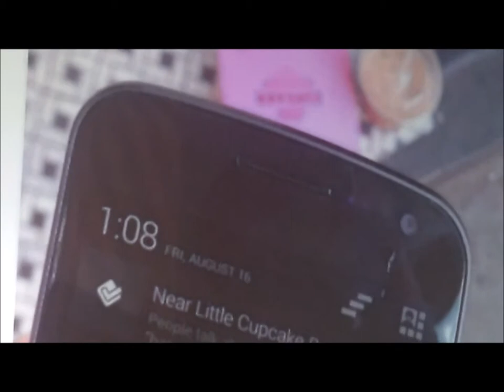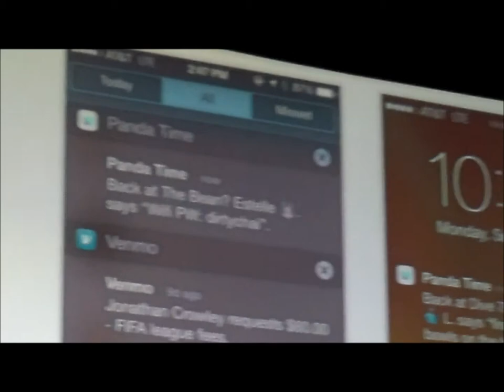Dennis Crowley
Foursquare CEO Dennis Crowley came to GigaOm Structere Data in NYC to talk about selling our data